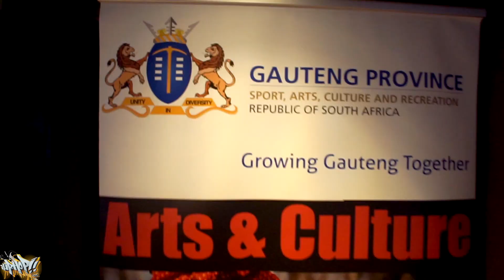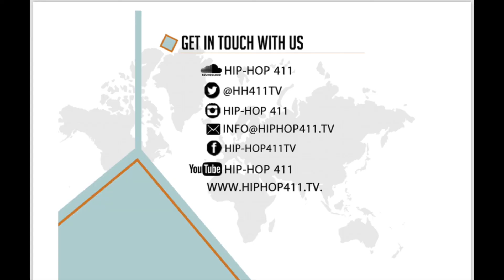Department Of Sports, Arts, Culture and Recreation - Film Industry Engagement Session 2022 (Promo)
Video Editor: @sowetoposterbo
Videographer: @rg_5k